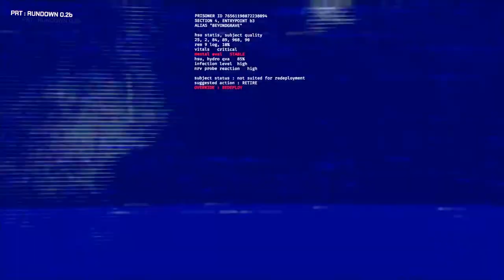GTFO Let's Fail Ep: 7 | Axel Grave Fail Inc | Survival Horror Gaming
This run was rough...i mean rougher than usual, but will the fourth man make the difference. Check out on this episode of GTFO with most of the group huzzah!